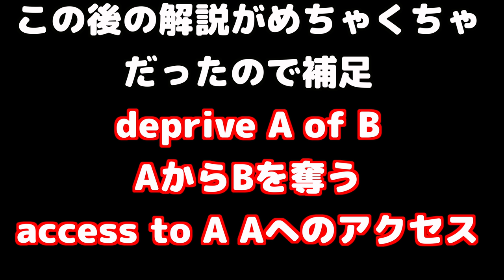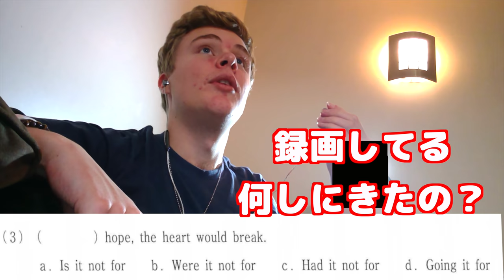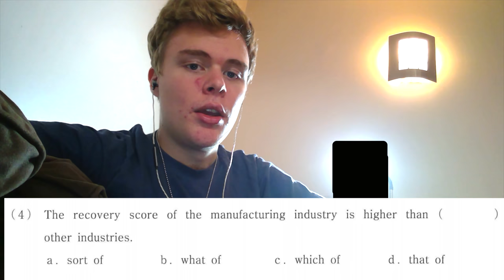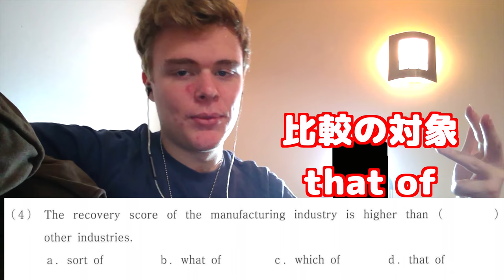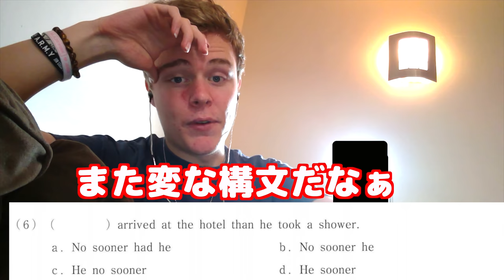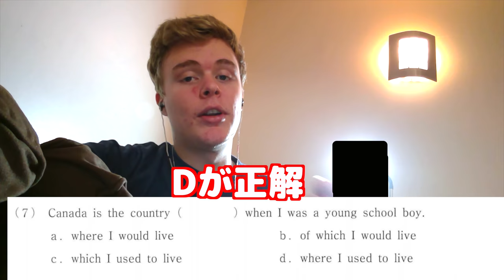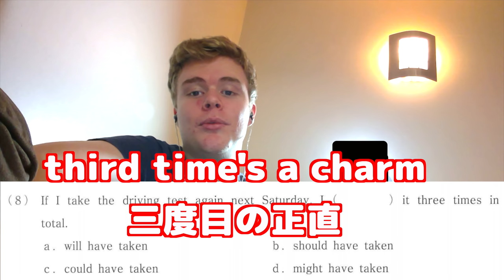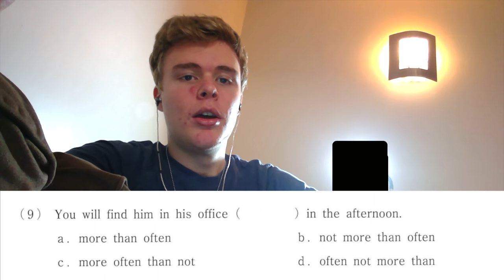英人ステチル関西学院の問題に挑戦【変な問題ばかり！】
イギリス人ステチルが関西学院大学の問題に挑戦しましたが、おかしな文ばかりだとキレまくります。

クラウドファンディング